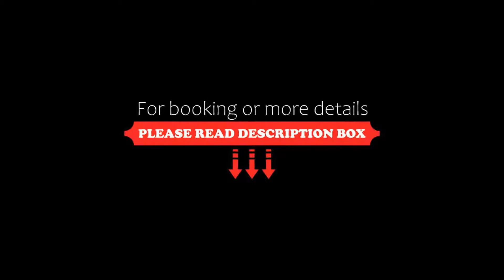ITC Grand Goa, a Luxury Collection Resort & Spa, Goa, Utorda, India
About Property:
ITC Grand Goa Resort & Spa is set within 45 acres of landscaped gardens with glimmering waterways and lagoons along the pristine Arossim Beach. It offers an outdoor swimming pool overlooking the Arabian Sea, 6 dining options and a spa.
The well-appointed rooms and suites look out in to the tropical gardens, the lagoons and water bodies. All rooms and suites feature personal outdoor spaces in the form of a balcony or p...
Property Type: Resort
Address: 263C, Arossim Beach, Cansaulim, 403712 Utorda, India
Searching For
1. ITC Grand Goa - a Luxury Collection Resort & Spa - Goa - Utorda - India
2. ITC Grand Goa - a Luxury Collection Resort & Spa - Goa - Utorda - India Address
3. ITC Grand Goa - a Luxury Collection Resort & Spa - Goa - Utorda - India Rooms
4. ITC Grand Goa - a Luxury Collection Resort & Spa - Goa - Utorda - India Amenities
5. ITC Grand Goa - a Luxury Collection Resort & Spa - Goa - Utorda - India Offers and Deals
Audio Credit:
Track Title: Reasons To Hope
Artist: Reed Mathis